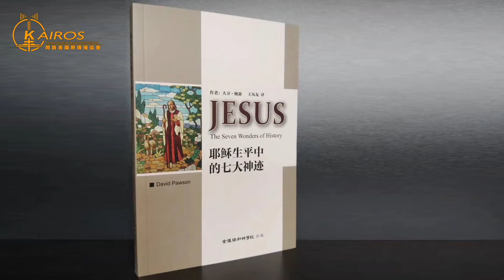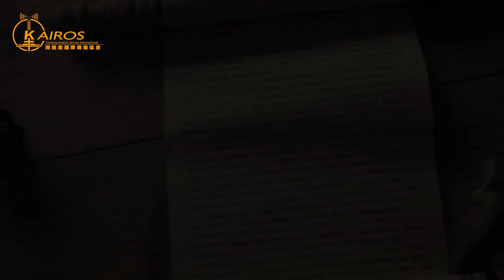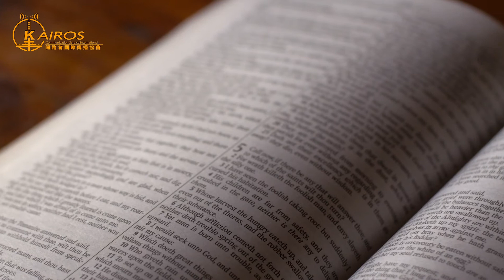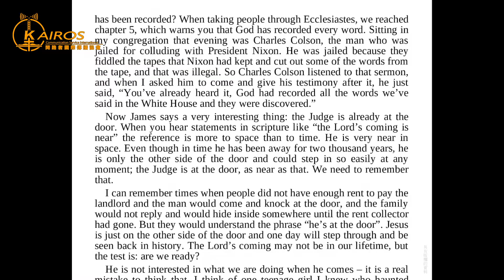【粵語】【大人物小故事】神的話語滿有能力—大衛鮑森2